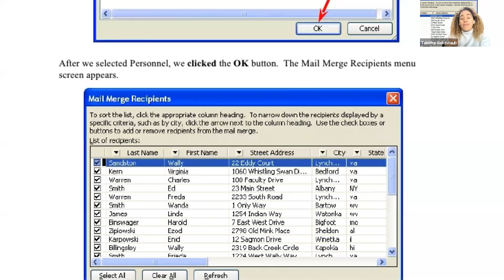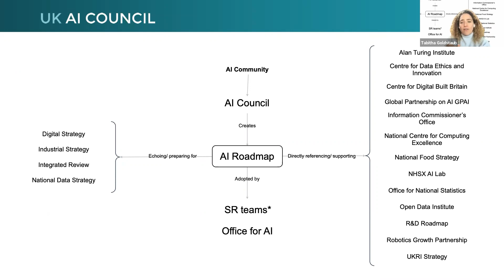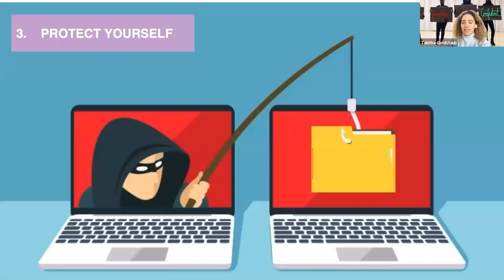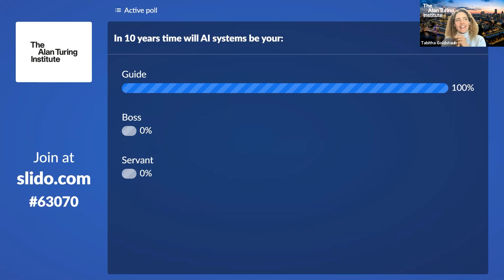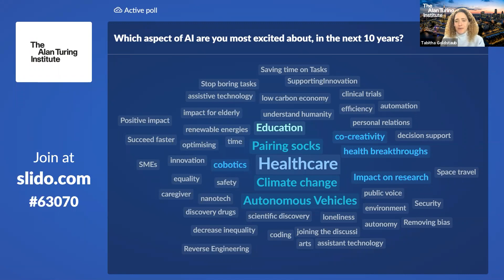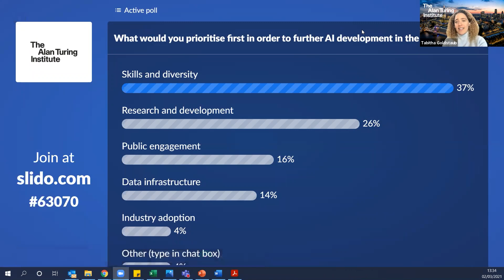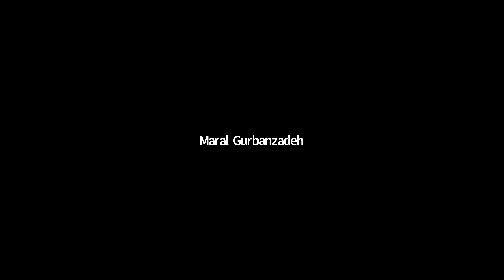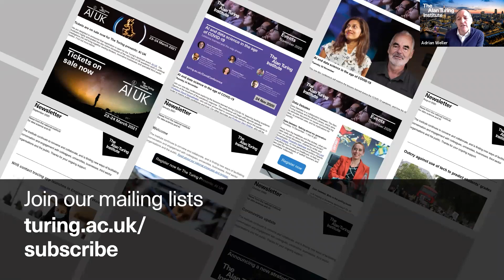How to talk to robots: The road to a people powered, AI-enabled future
Tabitha Goldstaub is a British tech entrepreneur, co-founder of Cognition X and Chair of the UK's AI Council. She is an advocate for increased diversity, and in 2016 co-founded Future Girl Corp to support female leaders in business.

Earlier this year, the AI Council published the AI Roadmap, an independent report providing recommendations to help steer the government's strategic direction on artificial intelligence. This comes at a critical time, with artificial intelligence now an important part of the fabric and future of the UK.

The first Turing Lecture of 2021 will be presented by Tabitha Goldstaub, AI Council Chair and co-founder of CognitionX.

This lecture will cover aspects of the AI Roadmap, Tabitha's recently published book 'How to Talk to Robots', and her journey to becoming one of the capital's most influential people in tech. Followed by a fireside chat, hosted by Adrian Weller (The Alan Turing Institute) and an interactive audience Q&A.